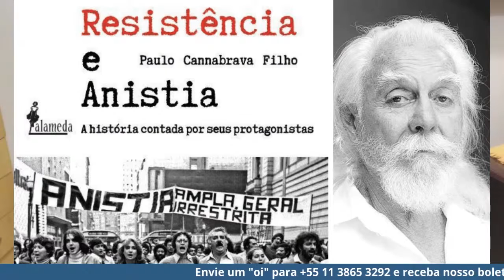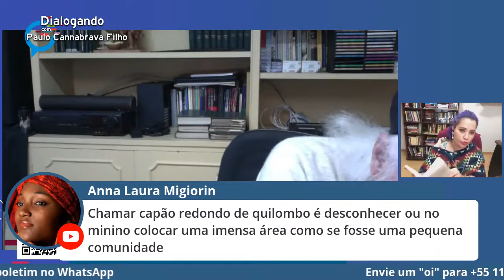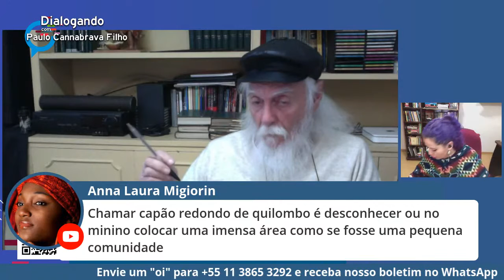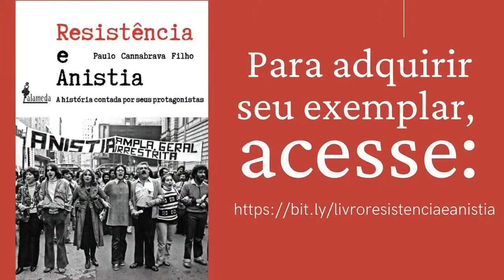Brasil dos quilombos continua vivo com um estado dentro do estado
O jornalista Paulo Cannabrava Filho abre um dialogo sobre a herança dos quilombos. O que há deles nas favelas de hoje?

As favelas hoje são quase um Estado paralelo dentro do Estado, mas afinal a quem interessa manter esse sistema?

Para entender todo esse complexo problema, convidamos todos a dialogar com Paulo Cannabrava nesta, quinta feira (28), às 15h